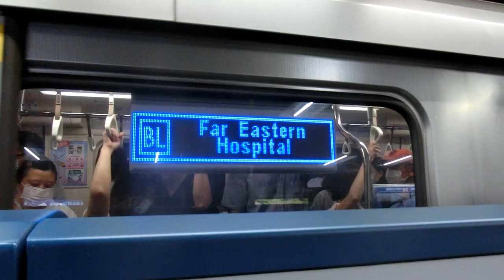|交通迷天地| [台北捷運] C321型 137/138 往BL05亞東醫院 BL14/O07忠孝新生進出站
拍攝日期: 2020年6月5日
拍攝路線: BL板南線
車次: 234
車號: 137/138
車況: 進袋
相機型號: EX-ZR1200

English Description
Taipei Metro
Record Date: 5/6/2020
Record Line: Blue Line(Bannan Line)
Train Number: 234
Car Number: 137/138
Vehicle Condition: Into The Pocket Track
Camera Model: CASIO EX-ZR1200